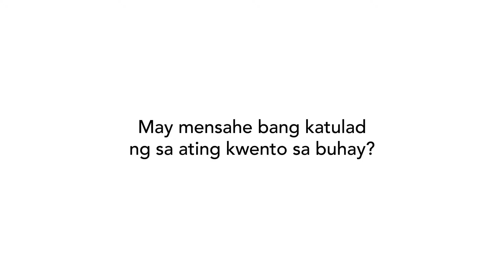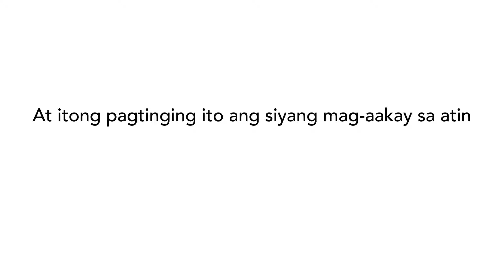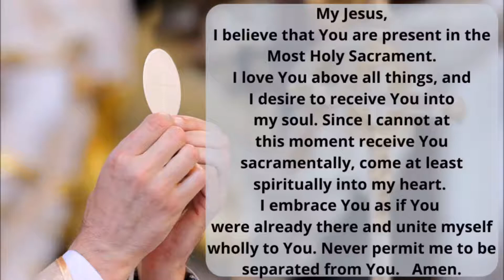Holy Mass: Thursday of 25th Week in Ordinary Time